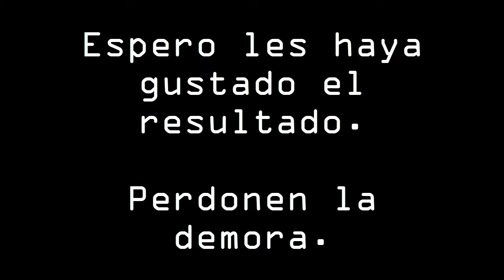F-22A Raptor || 1/72 Hobbyboss || Parte 2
Hay algunos problemas con la música en algunas partes, perdonen.